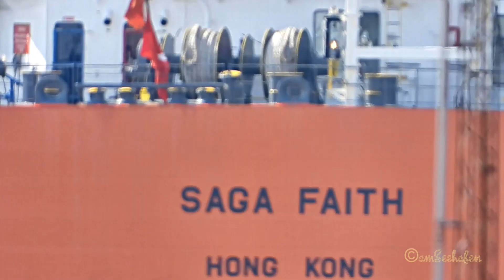Auslauf Überseefrachter SAGA FAITH & Schlepper Emden cargo seaship seabound & tug VRSO9 IMO 9808651